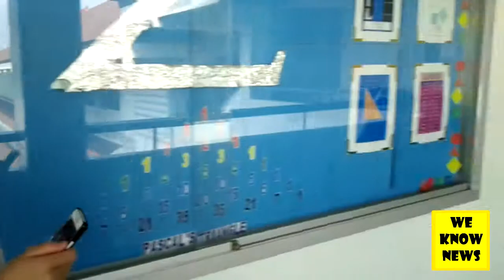WE KNOW NEWS : STRAY DOGS